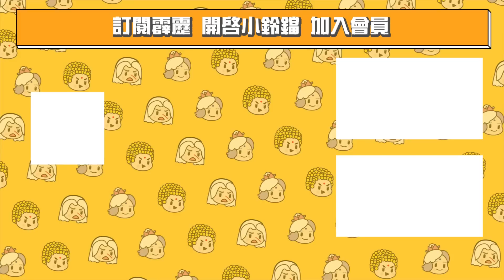【精彩片段】絕代太極劍！無慾展神威！｜命君孤羅、談無慾、雲上闋、無疆侯｜《霹靂玄蒙紀》Episode.14｜霹靂布袋戲 PILI PUPPETRY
迭代江湖卅年變，鼎雄分峙孤羅命；
無慾俠途風波惡，一劍忘然天下定。

霹靂布袋戲最新震撼鉅作【霹靂玄蒙紀】每周五下午七點整，在7-ELEVEN、全家便利商店、博客來、全台霹靂直營門市發行上市，PILI線上看同步推出！